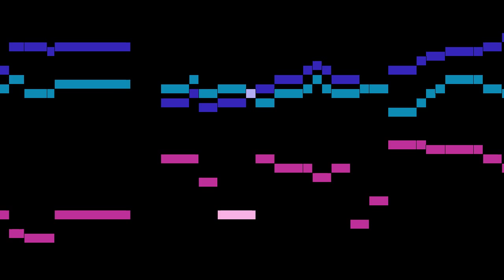Becker - 22-25. Suite G minor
An animated score of "22-25. Suite G minor", from Sonates and Suites, by Becker.